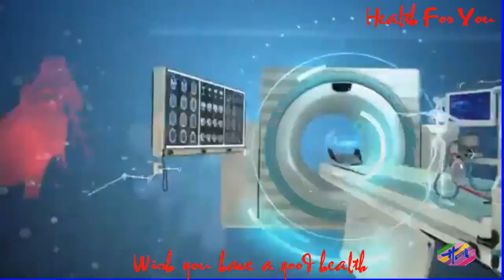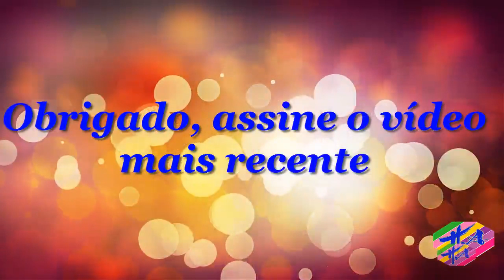Saúde 3 - OqueéAmnésiaSeletivaeprincipaiscausas